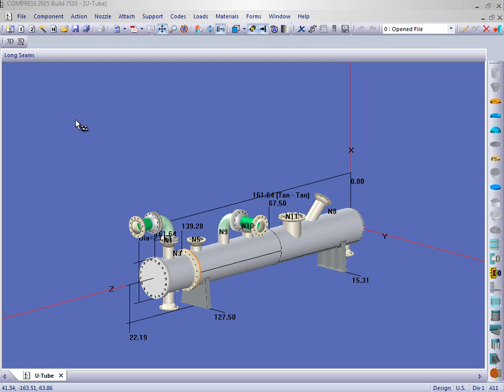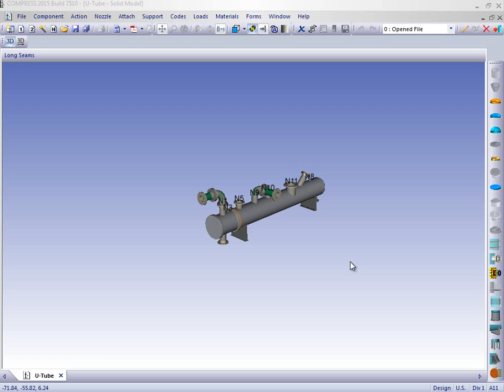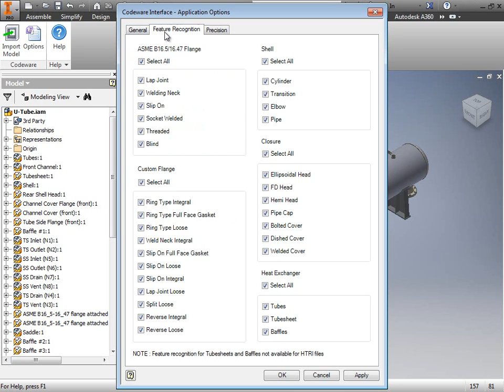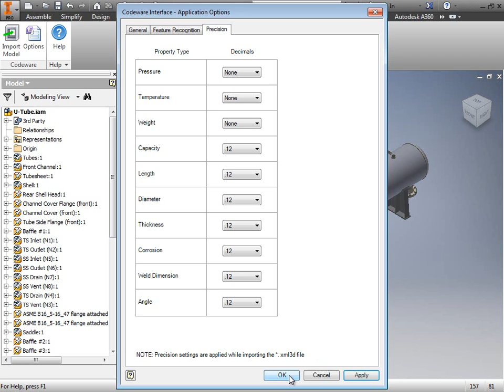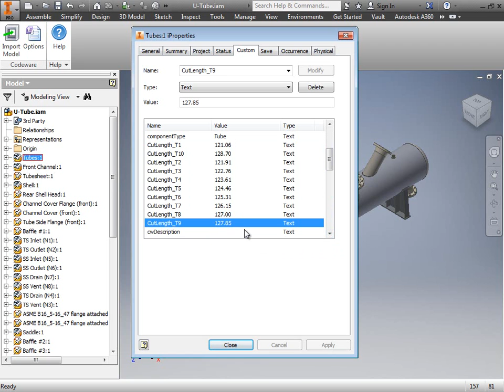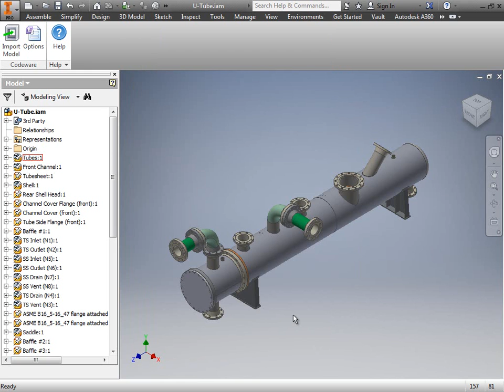What's New in Codeware Interface 2015, 7510 for Inventor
Easily create fabrication drawings from COMPRESS models using the Codeware Interface for Inventor.  With the 2015, Build 7510 release users can now:

*  Control decimal precision by property type
* Access additional vessel and exchanger properties within Inventor